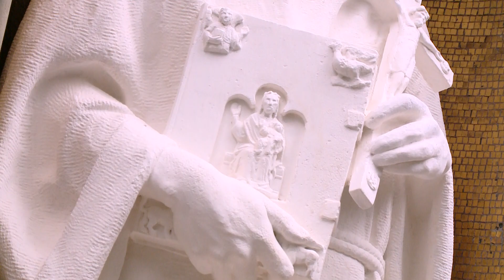9.Tv - Megújult a Bakáts téri templom